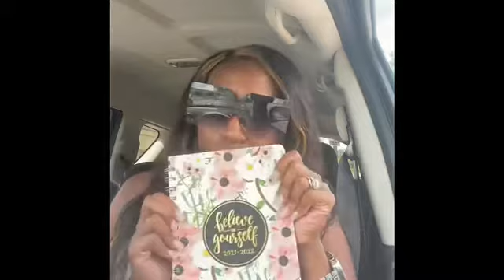PRODUCTIVE MOM VLOG~ FLIGHTS~HORRIBLE LASH EXPERIENCE!!~ GYM WORKOUTS